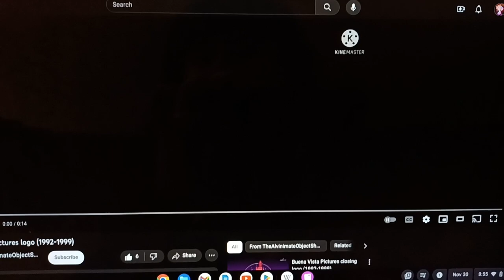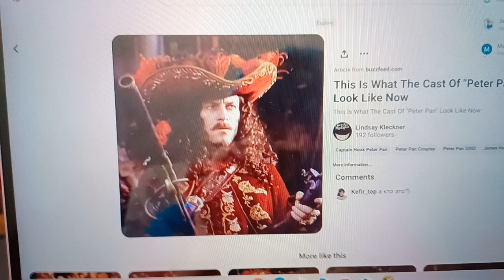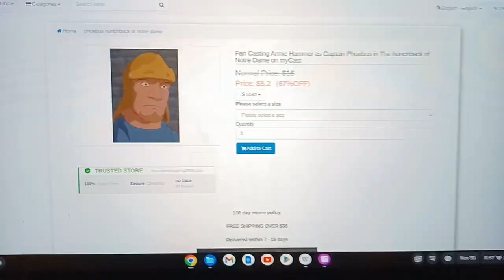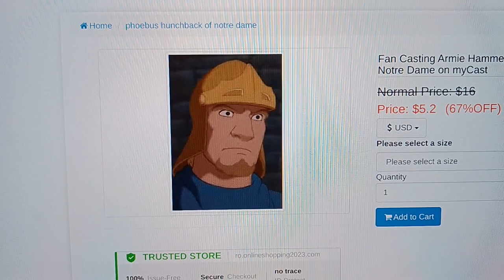Tom and Basil the Movie cast video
Buena Vista pictures and Warner Pets pictures presents A Meow Meow productions Tom Basil and Jacky save Roger start by Tom and Basil the Movie.